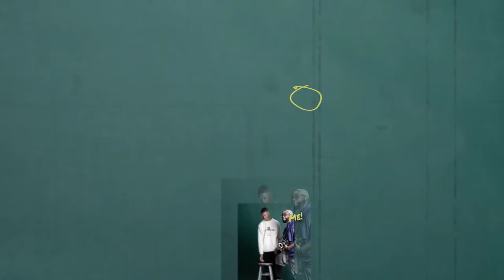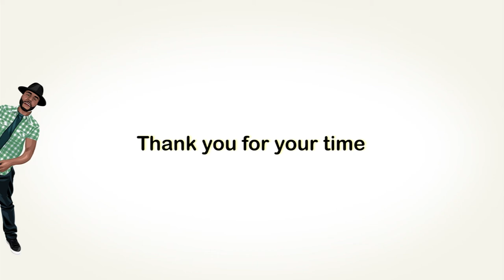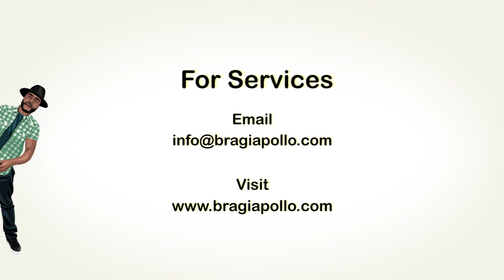Terrence Dean Video Resume & Reel 2021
This reel is representative of the work experience and skills of Content creator and marketer Terrence Dean. Within this video, Terrence outlines some of his experience and skills used in his 15 years in film, marketing, photography and graphic design.